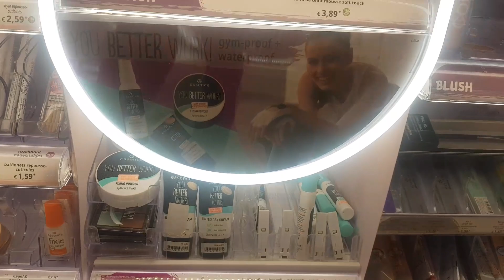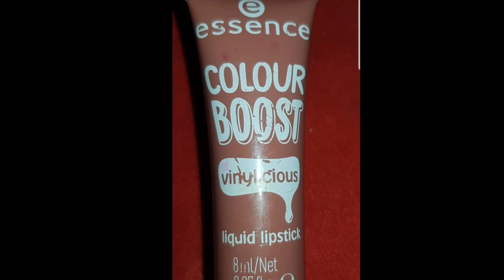j'ai testé la marque Essence 💄🤔 مشترياتى من ماركة اسنس و رأيي فيها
تجريبتى مع مركة اسنس. اهلا بكم فى قناتى وقناتكم nisrine love family 🇧🇪